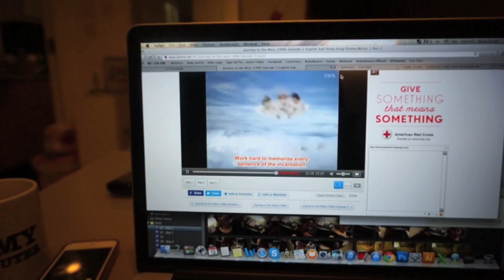CUDDLE BUDDIES!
ELLO FRIENDS!

Today's vlog:
Swollen hand,
Defining dreams,
Maternal photo shoot?
Hubby's little surprises,
Visit from KL

Hope you're having a kick butt weekend so far. See you tomorrow ^_~

Love Bubz, Tim, Chubbi & Domo